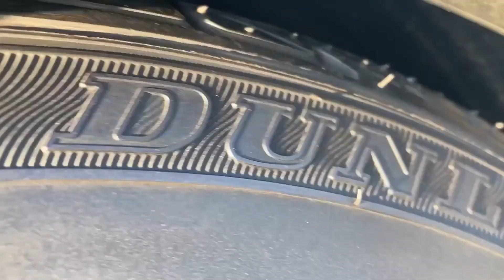【お悩み相談コーナー始めました】釣竿のリール新型買うか旧型買うか悩んでます